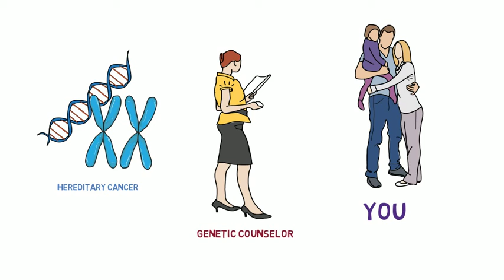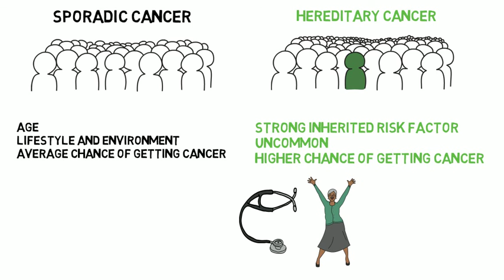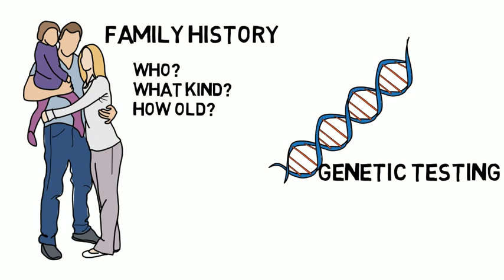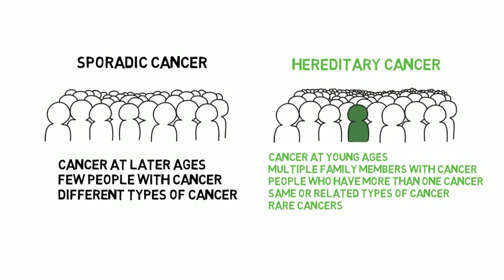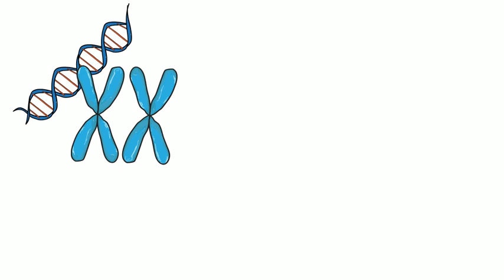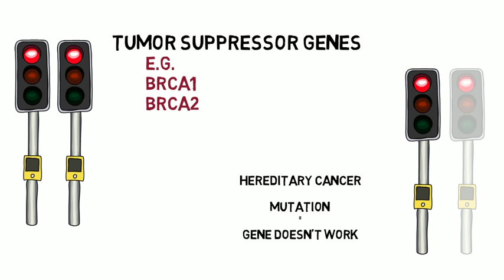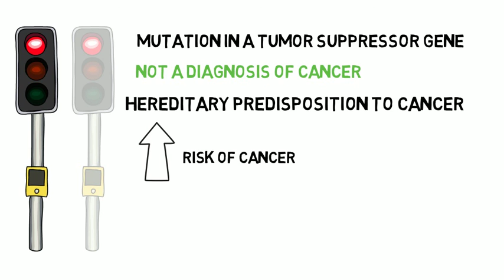Introduction to Hereditary Cancer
This video introduces the concept of hereditary cancer. While most cancer is sporadic, or isolated, some people have a genetic risk factor that increases their chances of getting cancer. A genetic counselor can help you understand your risk of cancer by looking at your family history and, if appropriate, offering genetic testing. This information will help you develop a personalized plan for cancer monitoring and prevention.